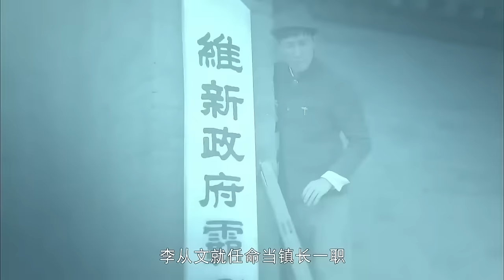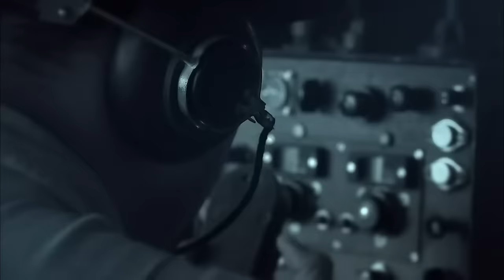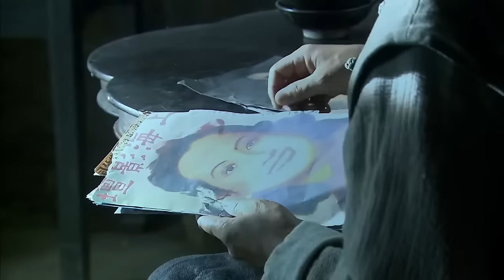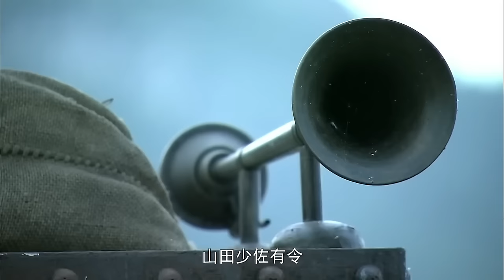【抗日電影】小女孩偶然撿到扳指，竟是宮廷遺物！日軍逼問婦孺、活埋小孩！！女特工機槍掃射鬼子1vs100！！神槍手#抗戰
YZ GG